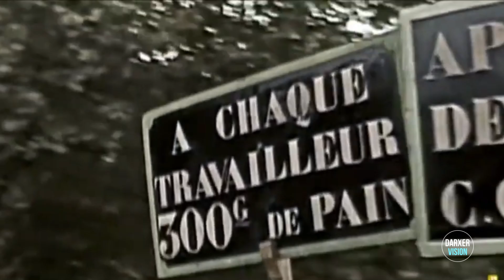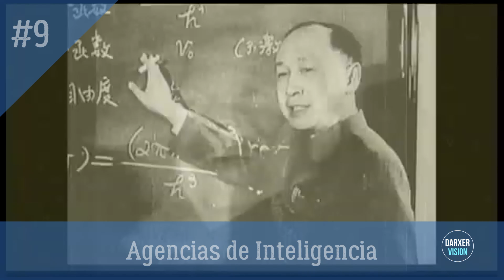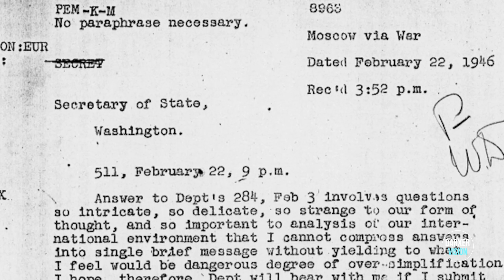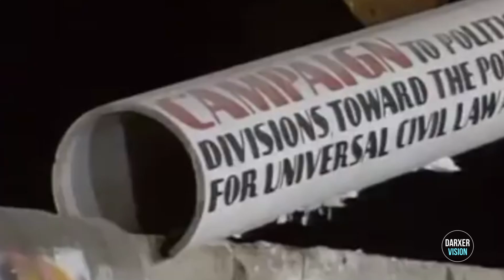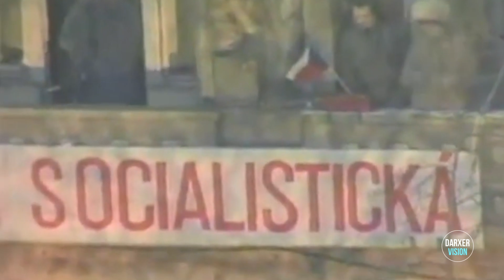20 curiosidades que no sabias sobre la Guerra fría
🌟 Hoy nos sumergimos en las intrigas y los acontecimientos históricos que marcaron la era de la Guerra Fría. Desde los emocionantes momentos de la carrera espacial 🚀, pasando por las tensiones de la crisis de los misiles en Cuba 🇨🇺, hasta el simbólico derribo del Muro de Berlín 🧱, exploramos cada capítulo de este conflicto global que definió una época. Pero antes de despedirnos, me encantaría saber tu opinión. ¿Qué te pareció este viaje a través de la historia? 📺✨ ¡Hasta la próxima, historiadores! 📚🌐